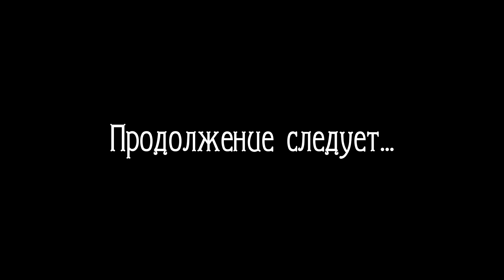Какое большое у тебя ЭГО - История Риминора - #5 Project AHO (Skyrim SE)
История Риминора - это не обычный Let`s Play, а скорее Roleplay, то есть прохождение с отыгрышем роли. Для этого я создал персонажа со своим характером и ценностями, от которых я пытаюсь не отходить во время игры. Также я никогда не выхожу из роли и всегда говорю от лица Риминора, а не от своего. Кроме историй квестовых модов, которые я прохожу вслепую, я также рассказываю свою историю, общую для всего прохождения. Если вы хотите узнать о том, кто такой Риминор, посмотрите 6-минутную предысторию где я описал основные черты персонажа, но держите в уме, что по ходу истории его характер может изменяться. Если есть вопросы или пожелания, напишите комментарий и я отвечу.

Finally First Person Magic Animation for SSE
Fores New Idles in Skyrim SE - FNIS SE
No Killmoves Against Player
Weapons On Back
Immersive Armors
Nordic Ranger Outfit by FrankDema for SSE
Immersive Sounds - Compendium
Immersive Sounds Compendium - PATCHES
No Sneak Screams
Beards
Total Character Makeover
Pick up books simple - With weightless books option
ESO Skyshards
Hidden Treasures SSE
Dodge Mod SE
Draw - A Dueling Mod
Wildcat - Combat of Skyrim
Convenient Bridges BETA - Special Edition
Vivid Weathers Definitive Edition - a complete Weather and Visual overhaul for Skyrim
Amazing Follower Tweaks SE
Coin Purse - An Overhaul For Skyrim
Cooking In Skyrim - (A Food and Cooking Overhaul)
First Person Horse Riding
Honed Metal - port to SSE
Predator Vision - Night Eye and Thermal Vision Overhaul
Skyrim Skill Uncapper
The Eloquent Reader - True Scholar SE Edition - Increase speech by reading book.
Vampire Lords Can Activate
WeightLess
General Goods Fences
Immersive Citizens - AI Overhaul SE
Skyrim Wayshrines - Immersive Fast Travel - SWIFT SE
Grass FPS Booster
Acquisitive Soul Gems Multithreaded
Sneak Attack with spells
powerofthree's Papyrus Extender for SSE
Blended Roads
Book Covers Skyrim
Fluffy Snow
Real Mountains
RUSTIC ANIMATED POTIONS and POISONS
RUSTIC CLUTTER COLLECTION - Special Edition
RUSTIC WINDOWS - Special Edition
Skyrim 2017 Textures by Pfuscher
Static Mesh Improvement Mod - SMIM
Convenient Horses
Carriage and Ferry Travel Overhaul (Formerly Complete Fast Travel Overhaul)
Sacrosanct - Vampires of Skyrim
Stay At The System Page - Updated
Undeath Remastered
Blackjack - A Thief Weapon SSE
Master of Disguise SSE
Customizable Camera
Immersive HUD - iHUD Special Edition
Quick Loot RE
SkyUI
Achievements Mods Enabler
Hook Share SSE
Jaxonz Map Markers (SSE Port)
Darker Nights
Footprints
Frozen Electrocuted Combustion
Elven Silver Daggers by ClipsyMoon
Immersive Weapons
Iron Things 2K SE
Throwing Weapons Lite SE
Unique Uniques SE
aMidianBorn Book of Silence (oldrim)
SSE Engine Fixes (skse64 plugin)
Scaleform Translation Plus Plus
Project AHO